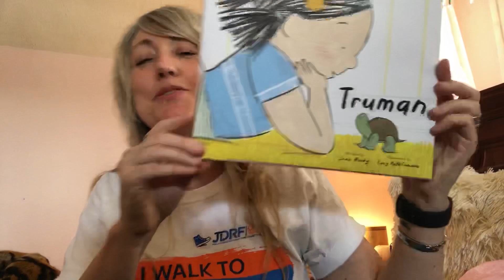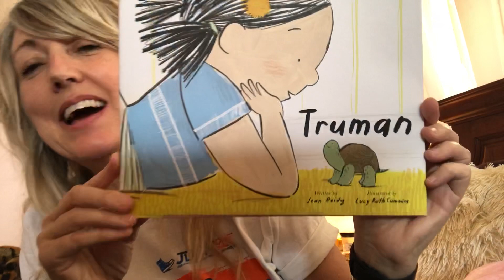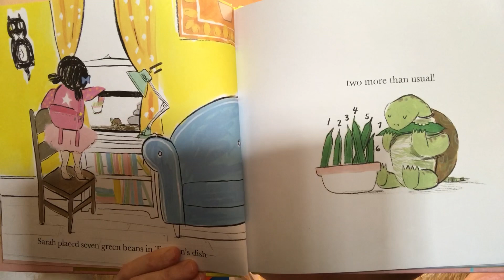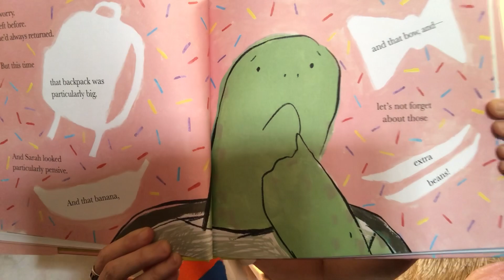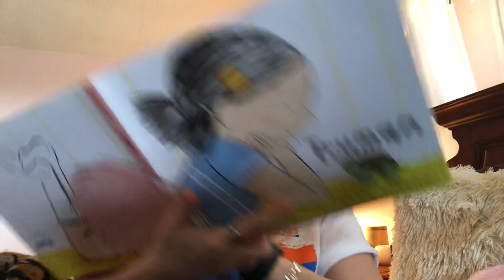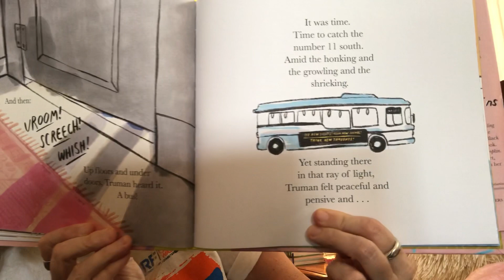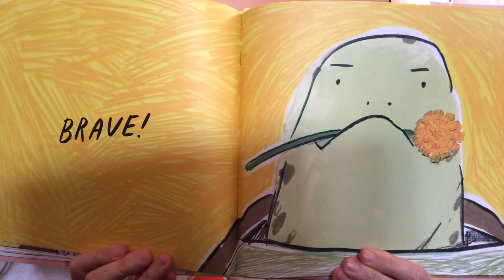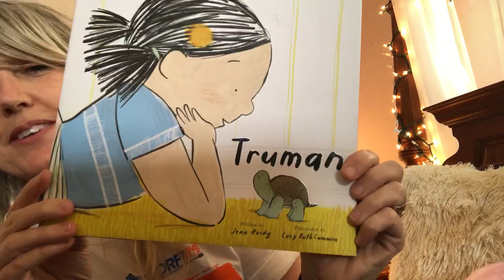Truman by Jean Reidy, read by Kelly Rowley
"Be strong and brave! Don't be afraid...the Lord your God will go with you. God will never leave you. God will never desert you" ~ Deuteronomy 31:6-8

Truman is the perfect children's story book for the second week of Easter, especially this year. After his best friend Sarah leaves for her first day of school, a tortoise named Truman goes on an "unsettling" and seemingly "endless" adventure across the living room... Its a relatable story about wondering and waiting, and learning to be brave.